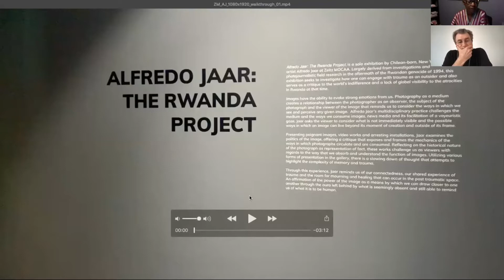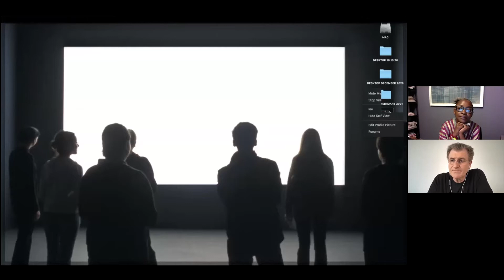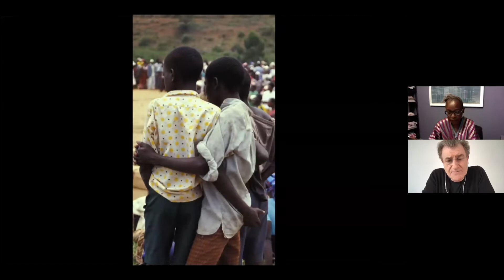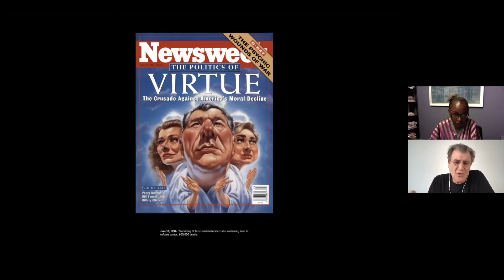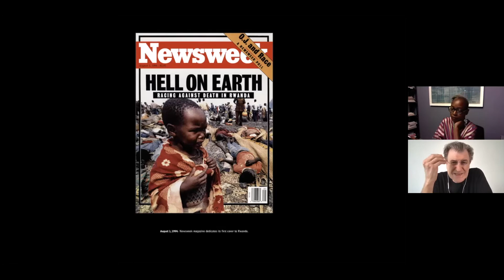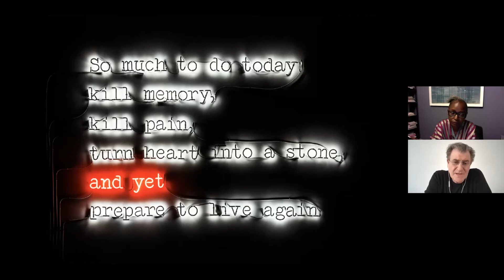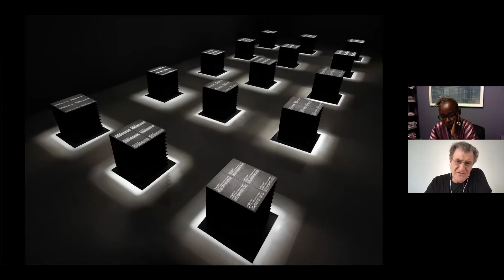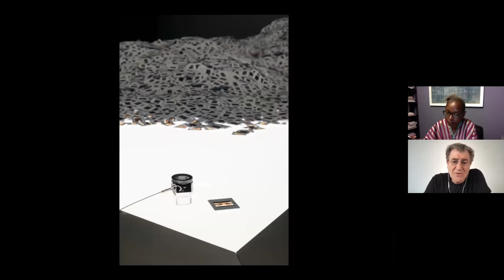Galerie Lelong: Dialogues | Alfredo Jaar and Koyo Kouoh - Making Visible the Invisible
Galerie Lelong & Co., New York, is pleased to present a virtual conversation between Alfredo Jaar and Koyo Kouoh, Executive Director and Chief Curator at the Zeitz Museum of Contemporary Art Africa (Zeitz MOCAA) on occasion of his solo exhibition at the museum, Alfredo Jaar: The Rwanda Project, on view November 19, 2020 – May 23, 2021.

In August 1994, in the aftermath of the genocide, Alfredo Jaar visited Rwanda and conducted investigations and photojournalistic field research over six years, creating a total of twenty-five works. For the artist, these were "exercises in representation," serving as a critique to the world’s criminal indifference and a lack of global visibility of the atrocities in Rwanda.

This conversation is the first in a new series of talks titled "Galerie Lelong: Dialogues" initiated by the gallery around topics related to our artists' areas of research, including sociopolitical issues and community engagement. Following this event, Galerie Lelong will host conversations in conjunction with solo exhibitions of works by Mildred Thompson and Tariku Shiferaw.